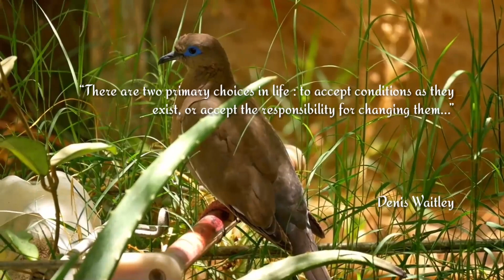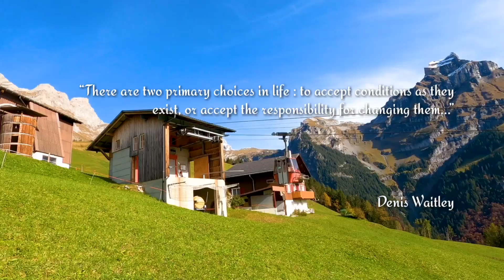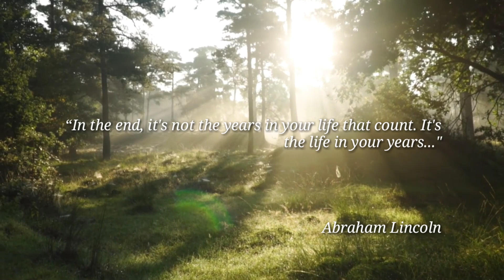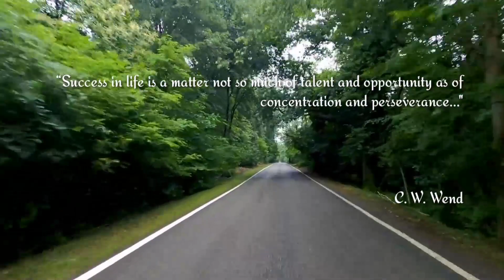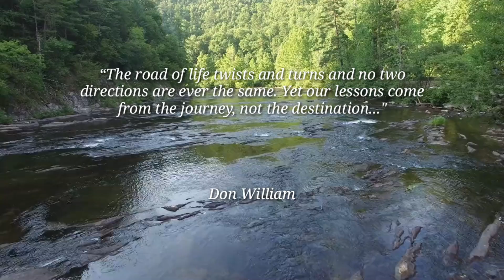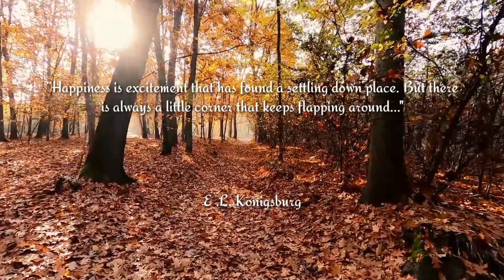Nature Relaxation Video | Inspirational Quotes On Life with Relaxing Music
It’s true that life can be tough and difficult. It can be extremely difficult to maintain a positive attitude and remain optimistic when the going gets tough... But, a few wise words can do wonders to your overall well-being. Inspirational sayings can change the way you perceive this world we live in, and help you enjoy life to the fullest.

✔ I hope my music and work brings you lots of peace and relaxation to your day

Video Highlights/Your Query :

What are the benefits of soothing music?

Which is the most soothing music?

How do you make a soothing song?

Which music soothes your mind?

What is peaceful music called?

How do you feel when you listen to music?

What are some relaxing words?

What is the meaning of soothing music?

What is sleep music called?

How do you post a relaxing song on youtube?

What is meditation music called?

How do you grow meditation channel?

Why do I like relaxing music?

How can music affect your mood?

What kind of music is relaxing?

For my all Royal Subscribers, I started my New channel so I hope you will visit and support my new channel as well. It's name is "JA Nature". Thank you for your valuable support. Here is the link :

Have A Wonderful Life Everyone ❤

Relax and sit back !